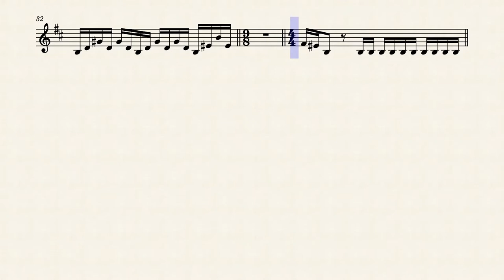Dream Theater - The Dark Eternal Night guitar intro part sheet music (0:00~1:12)